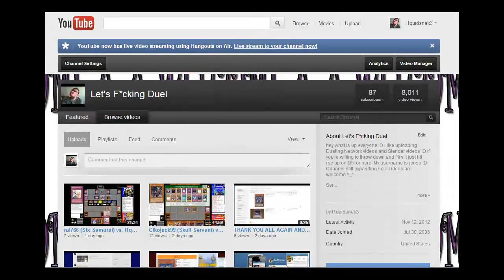UPCOMING CONTEST THIS THURSDAY :D MY BDAY LOLZ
hey everyone no video for today, though look out for my contest this thursday. Dont miss out, it will be uploaded around 3pm PST 6pm EST, it will be better then the last :D take care yall and i also i will be turning 21 that day :D yay time to get super hydrated LOL thanks guys and see you soon.